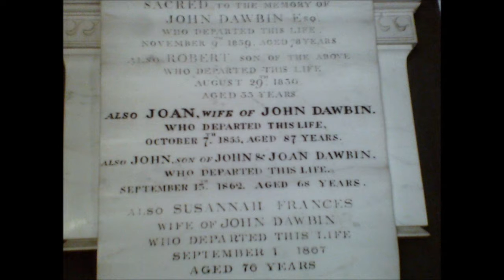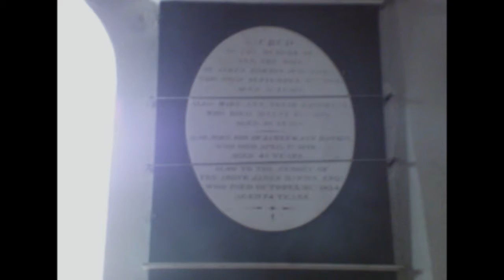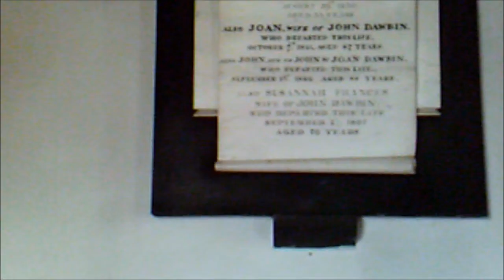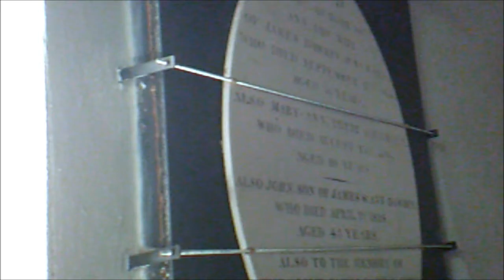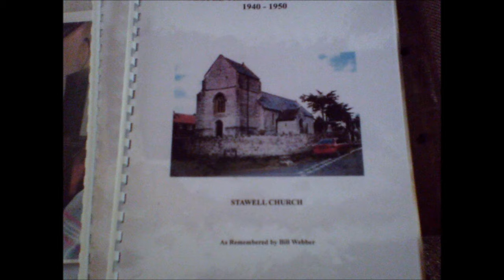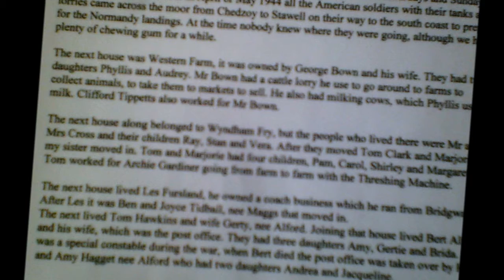A 3 Sedgemoor Churches Cycle, 'Inside St Francis at Stawell', PART IV, July 2012 AVI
The name Stawell comes from the Saxon " a stony stream" or "well".It is part Norman--the nave built in 12th c. and chancel and north aisle in 13th c. On the right-hand side of the doorway of the porch is a cross carved within a circle--sign of crusader.The low pillars within could be that the church was once on much lower ground and has been built up to avoid flooding--they were also the archway to the north aisle now gone.Much restoration took place on1874 when the main roof was renewed and present pews and pulpit installed. I met a church helper during the visit and was informed that social events act as fund raising for the church maintenance..